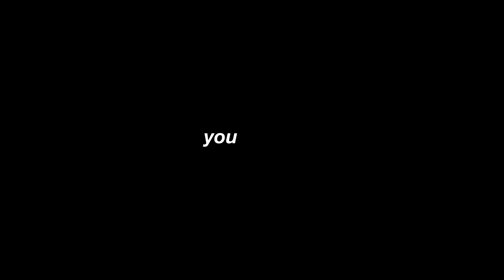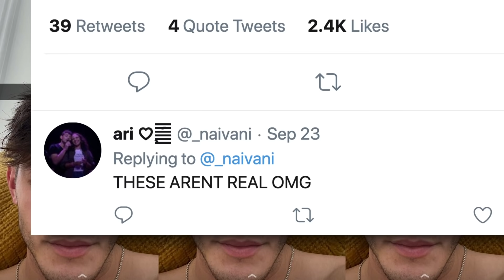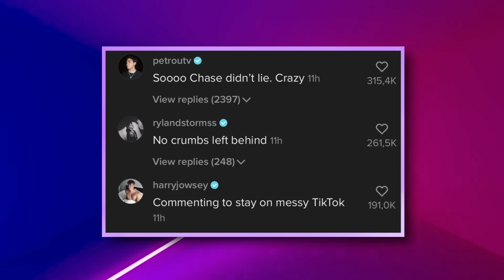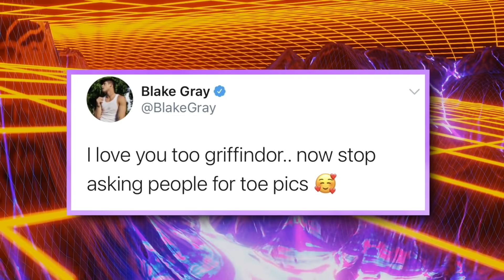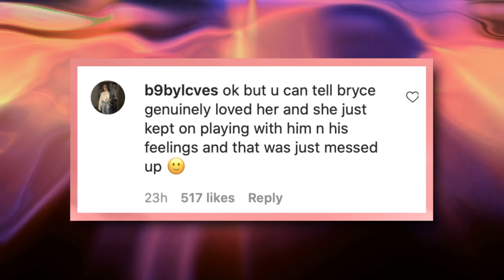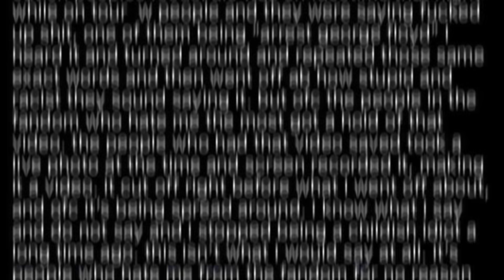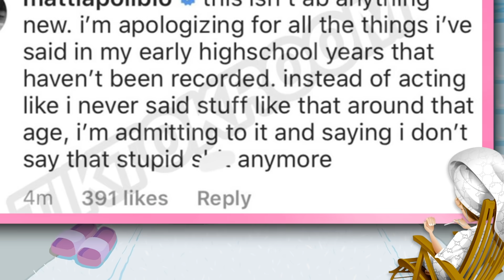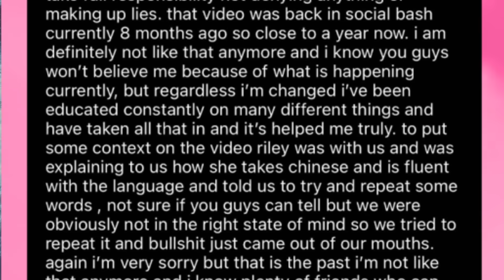Charli & Dixie END Griffin Johnson FOR GOOD?!, Bryce WANTS Addison BACK?!, Mattia CANCELLED